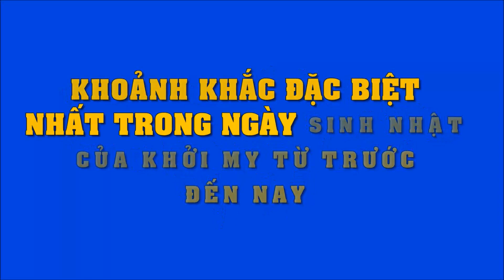Khoảnh khắc đặc biệt nhất trong ngày sinh nhật của Khởi My từ trước đến nay | Tin Nhanh Nhất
Khoảnh khắc đặc biệt nhất trong ngày sinh nhật của Khởi My từ trước đến nay